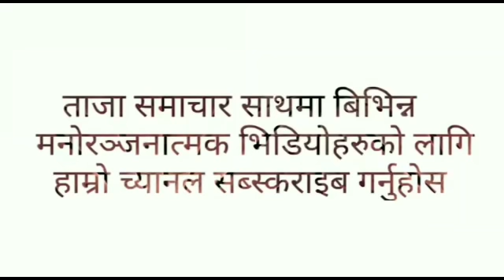दु:खत् ख'बर।ड्युटिमा खटिएका प्र'हरीको तलब का'टिने तर प्रधानमन्त्री,मन्त्री र सांसदको तलब नका'टिने